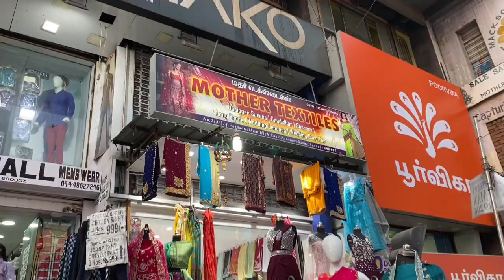Start New shop purasiwakam in Chennai | Raw silk sarees,long gowns,all collections available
Mother Textiles
No-213/214
Purasiwakam High Road
Purasiwakam
Chennai-07,
(Near madharsha Bus stop)
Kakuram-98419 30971